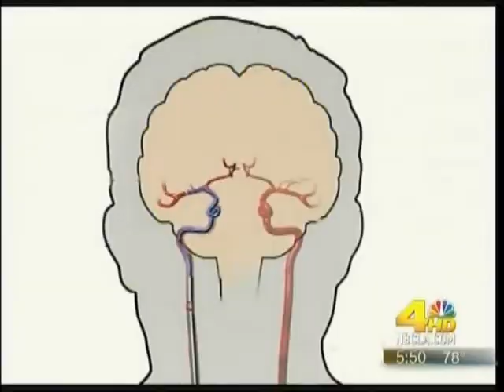NBC news interviews Dr. Rappard after first brain stem cell transplant for stroke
Dr. Rappard and his patient are interviewed after the first endovascular brain stem cell transplant to treat stroke is performed in 2011.